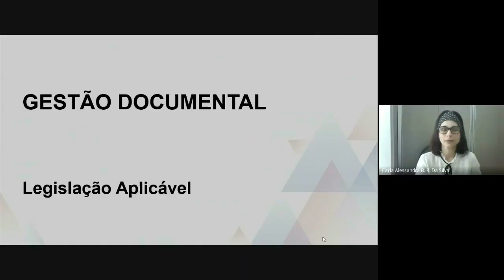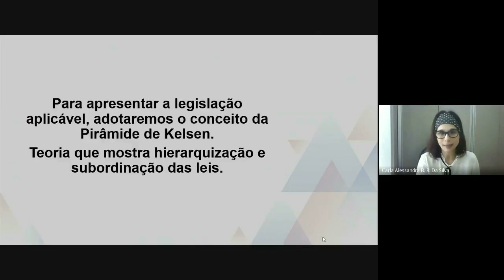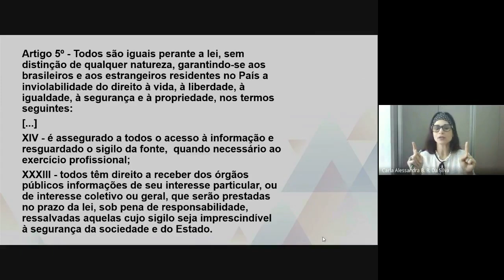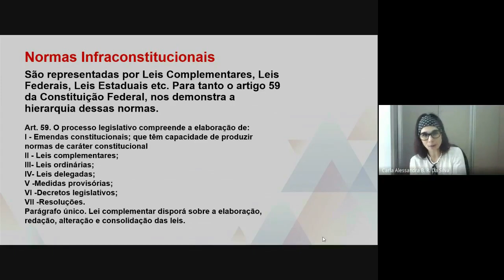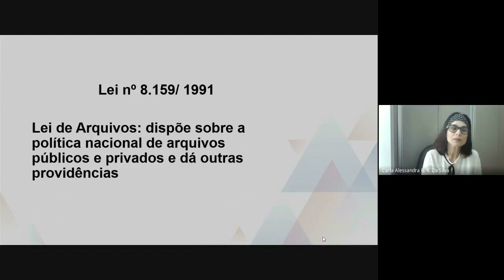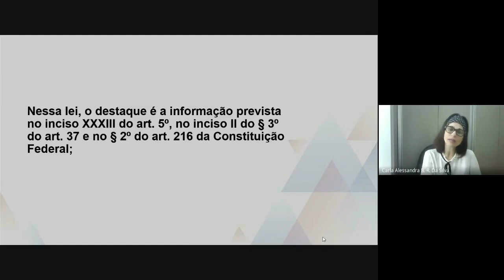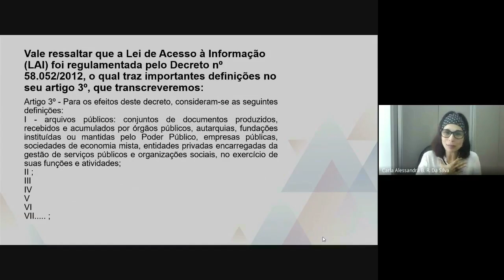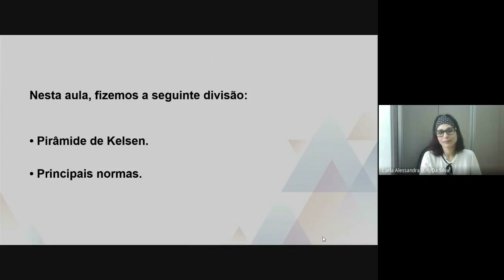Gestão Documental - Legislação Aplicável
Gestão Pública - GDC001
Univesp - Universidade Virtual do Estado de São Paulo
Professora: Carla Alessandra Branca